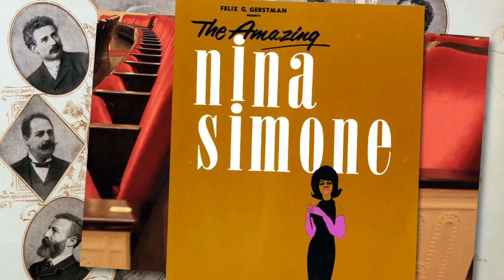Dear Carnegie Hall: Joe Reid, Head Usher